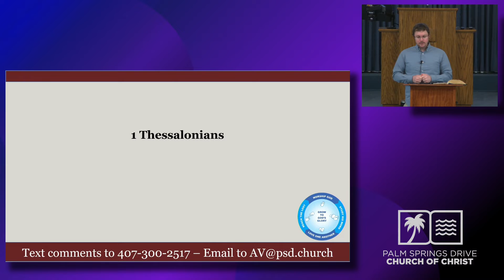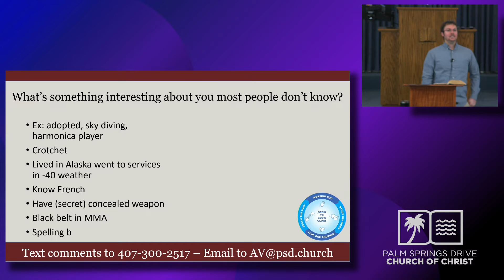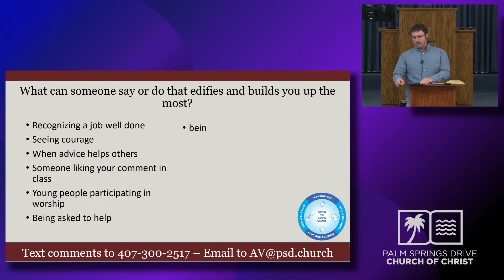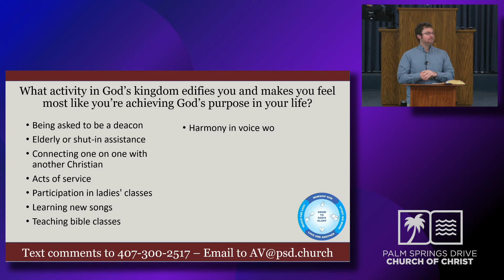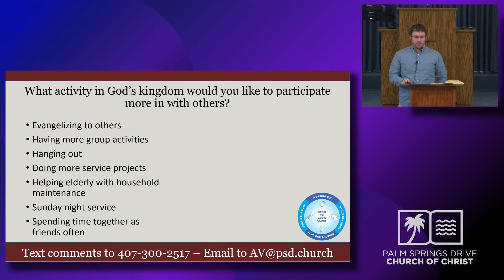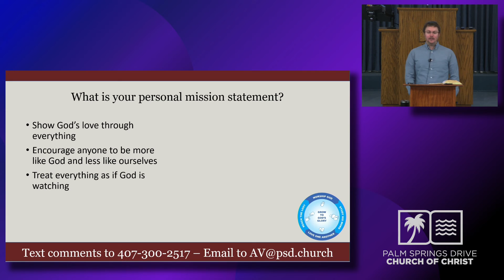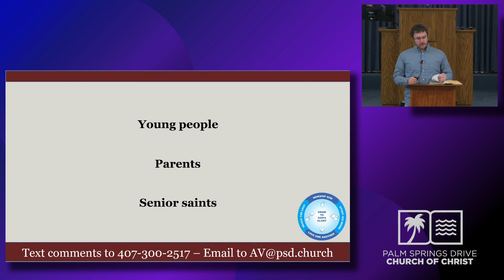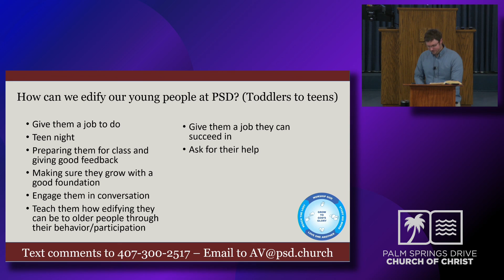Putting Edification into Practice - Part 2